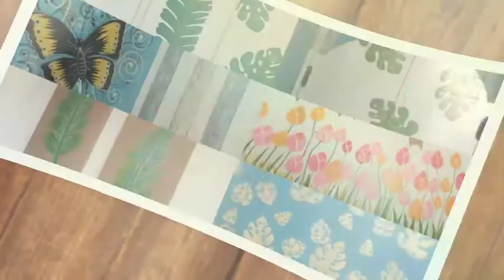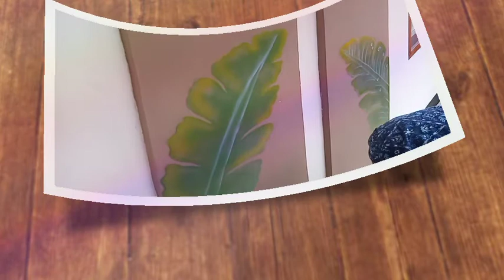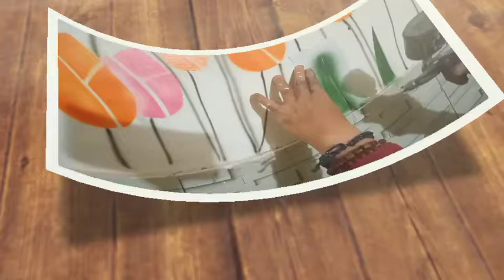Menyulap Rumah Dengan Teknik Airbrush | Dunia Adjie | Seni Lukis Airbrush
Dekorasi rumah atau ruangan dengan menggunakan Teknik Airbrush by Natural Art Lembang  Mr. Acep
Ruangan / Rumah yang biasa,  bisa di buat menjadi luar biasa dan artistik membuat suasana rumah jadi baru dan fresh
Untuk Info ,  Call / Wa : 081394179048  ( Adjie )